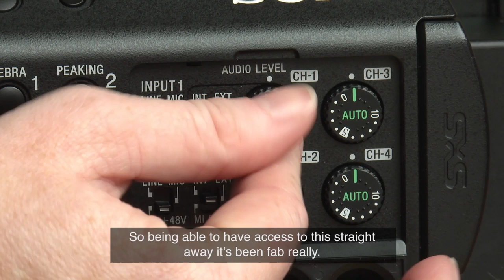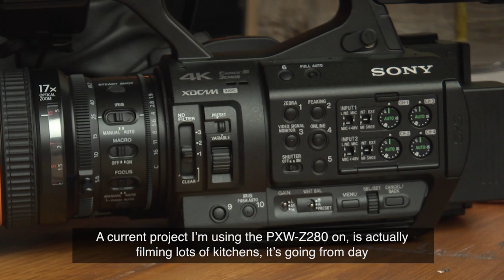Sarah Stevenson Testimonial: PXW-Z280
Producer and Director Sarah Stevenson shares her experience shooting with the PXW-Z280 describing picture quality, the ability to be agile in real-life environments and how the audio features perform. Discover more from our handheld camcorders